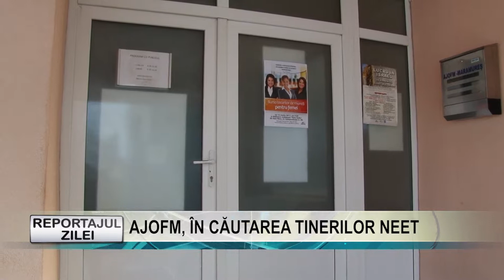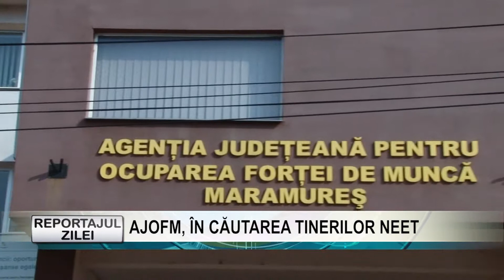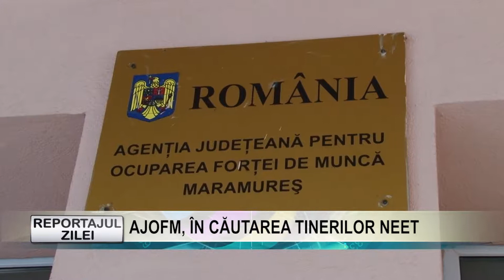Reportajul zilei 10 iulie 2018 AJOFM, ÎN CĂUTAREA TINERILOR NEET